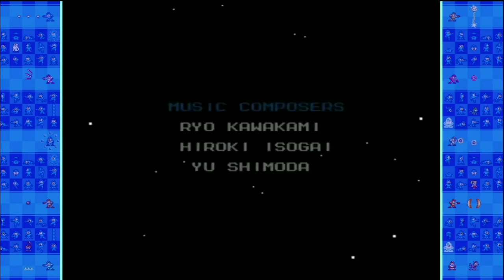Let's Play/Discuss: Mega Man 10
Finally the final battle takes place as this game just gets topsy turvy!